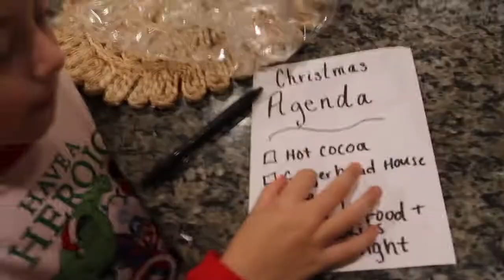We Make A Mess Of Everything...Christmas Is Coming!!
Enjoy this vlog!!We show you 5 things we did to get in the Christmas spirit!! Obviously things don't always go as planned so we try to make the most of it and had a little beach sunset session which I hope you enjoyed being a part of. Thanks for supporting and loving our family. We appreciate every single one of you who watches us here on Youtube.

Amazon Store: